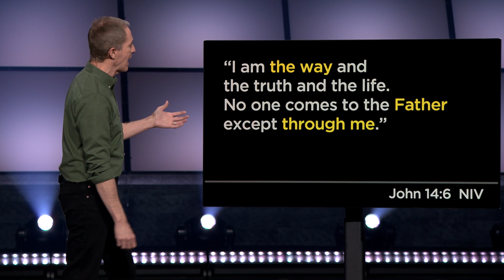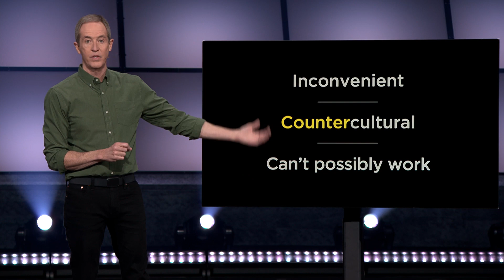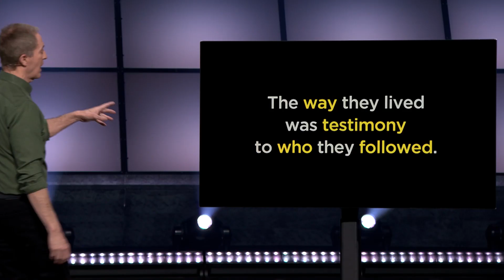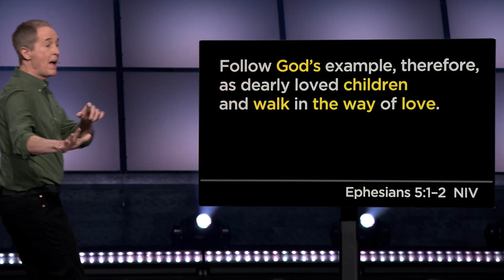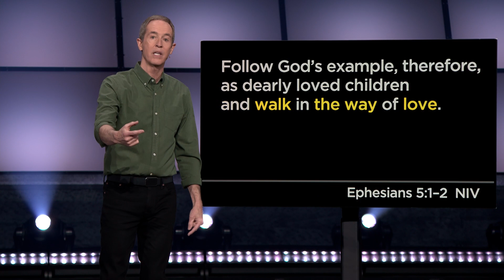The Way In A Manger - Part 3 // Andy Stanley